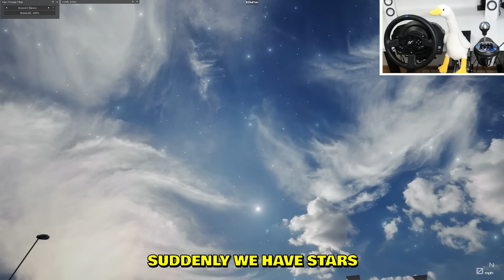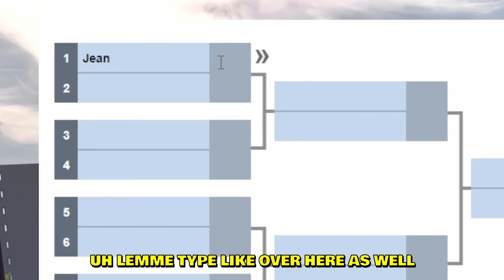The NEW Graphics Mod Pack is Finally here!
--- My PC stats:
Graphics card: RTX 4080
Processor: i9-13900K
RAM: 64GB
Disc Space: 2000GB SSD